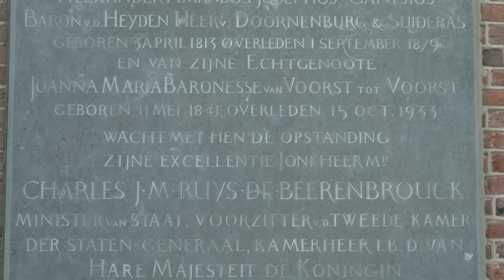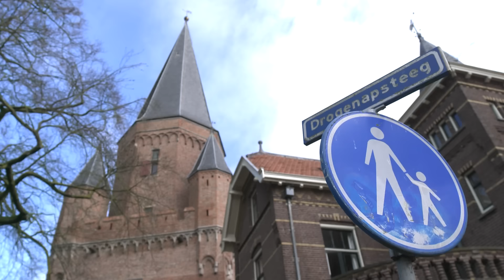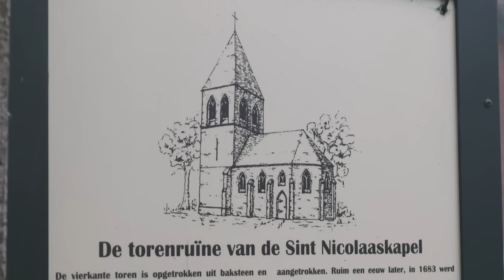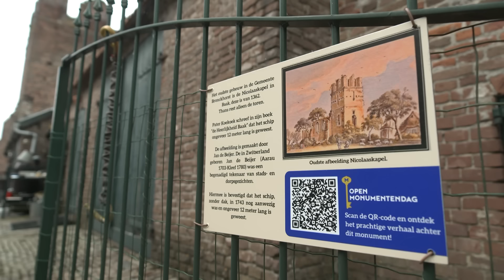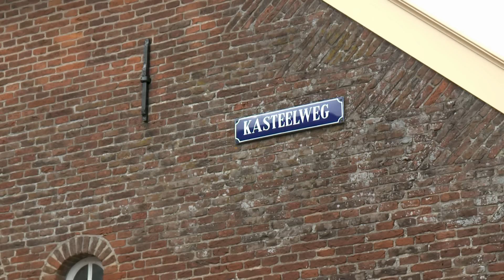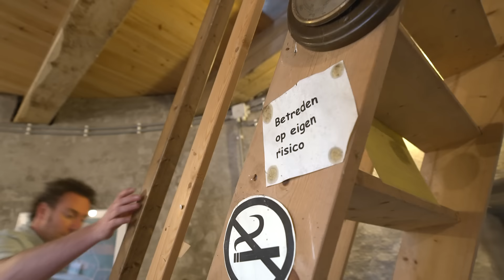Uniek! Binnenkijken in de stadstoren van Zutphen | Dwars door Gelderland #3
Historicus René Arendsen reist dit voorjaar dwars door Gelderland op zoek naar de mooiste monumenten van onze provincie. Op zijn reis bezoekt hij kastelen, molens, kerken en andere bezienswaardigheden op een verrassende zoektocht naar de Gelderse identiteit. Vaak opent René deuren die voor anderen gesloten blijven.

Tijdens de derde etappe van zijn reis Dwars door Gelderland is historicus René Arendsen nog steeds in de gemeente Bronckhorst. Hij begint bij de kerk van Vierakker en het naastgelegen kasteel Suderas. Daarna neemt hij een uniek kijkje in de Drogenapstoren van Zutphen. Via een kapel in Baak, het stadje Bronkhorst en de molen van Rha komt hij in de prachtige katholieke kerk van Achter-Drempt.